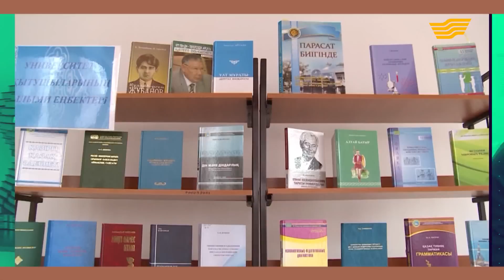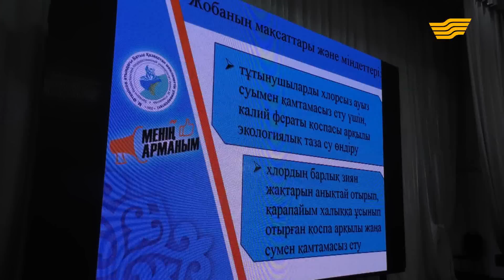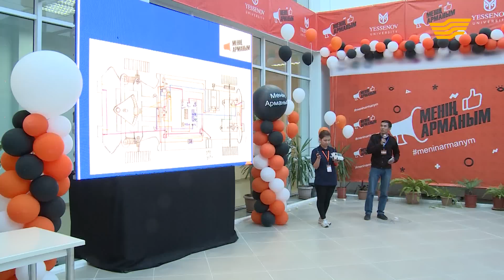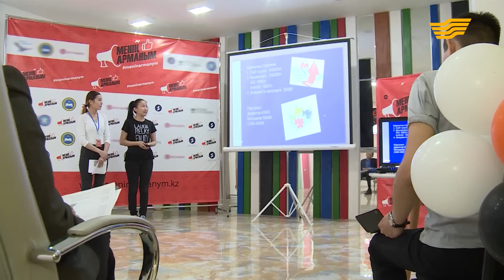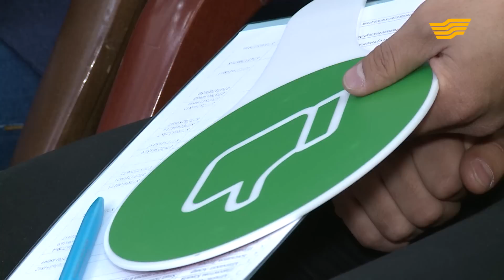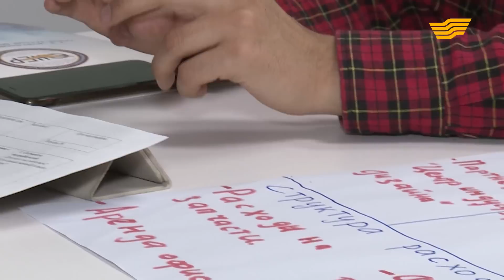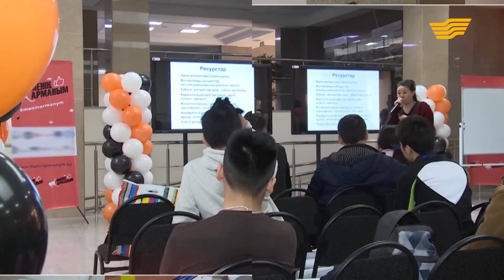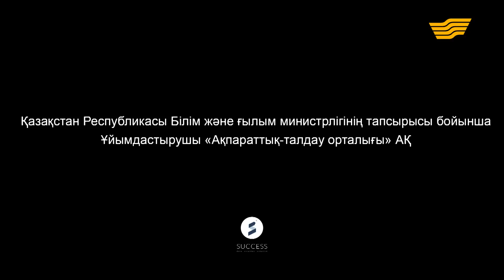«Менің арманым». 2-сезон. 2-выпуск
«Менің арманым». 2-маусым. 2-шығарылым